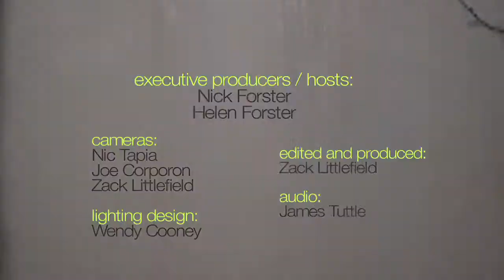Slaid Cleaves - "Whim of Iron" (eTown webisode #349)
Slaid Cleaves is joined by Nick and Helen Forster and the eTones for this rendition of his song "Whim Of Iron"